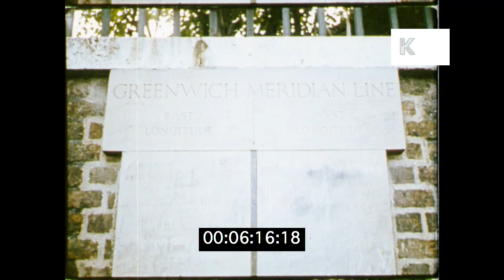1960 School Trip to Greenwich, London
1960 School Trip to Greenwich, London from the Kinolibrary Archive Film Collections. To order the clip clean and high res or to find out more Clip ref TAX26.

1960 London. EXT Cutty Sark, school children look out from deck. Greenwich Royal Palace, National Maritime Museum EXT and INT. Greenwich Meridian Line. School children sit in park having a picnic.